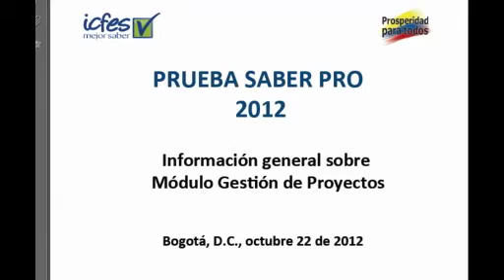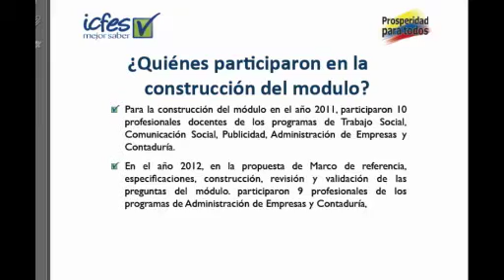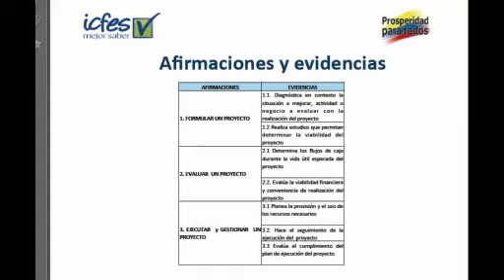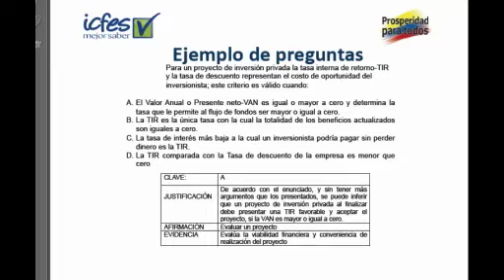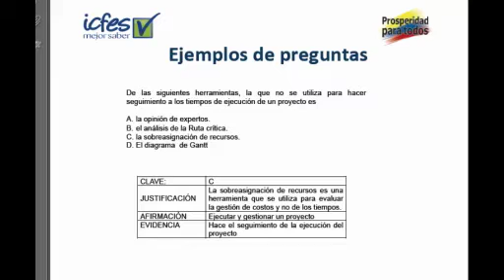Charla informativa sobre módulo Gestión de Proyectos